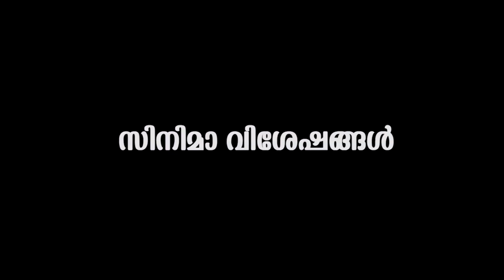നടി ഹൻസികയുടെ സ്വകാര്യ ചിത്രങ്ങൾ പുറത്തായി,ചോർന്നത് ഇങ്ങനെ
Watch  Hansika Motwani's  private bikini pictures from her New York vacation got leaked. Now a few private pictures of Hansika Motwani have made it to the social media platforms.